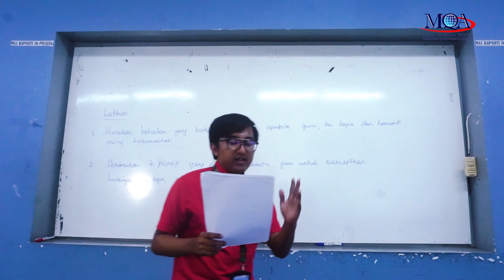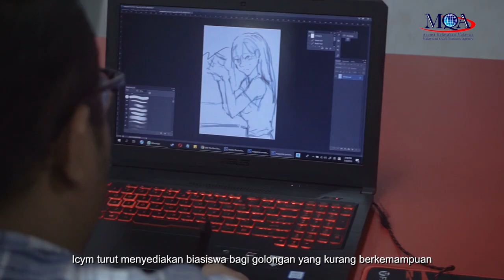International College Of Yayasan Melaka Corporate Video V2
International College Of Yayasan Melaka Corporate Video